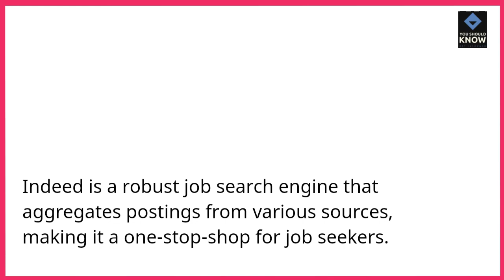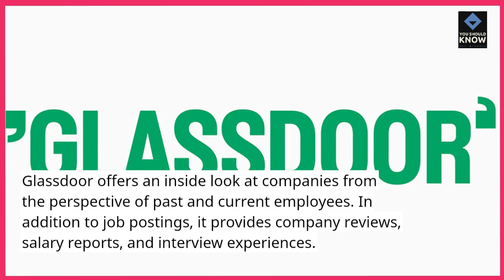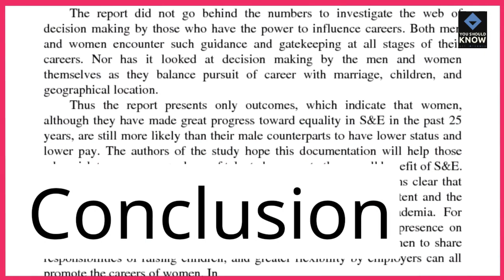Top 10 Job Search Websites for Finding the Perfect Role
Navigate the job market with ease using these top job search websites. From niche job boards to comprehensive platforms, explore resources that can help you find the perfect role for your skills and aspirations.